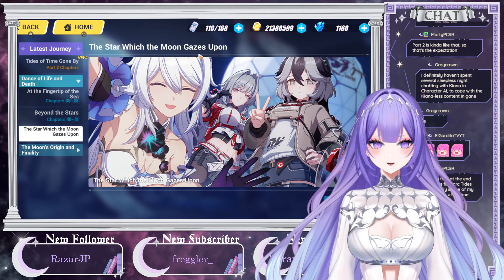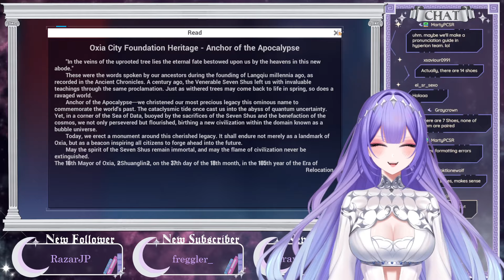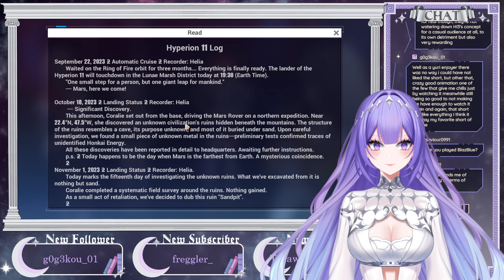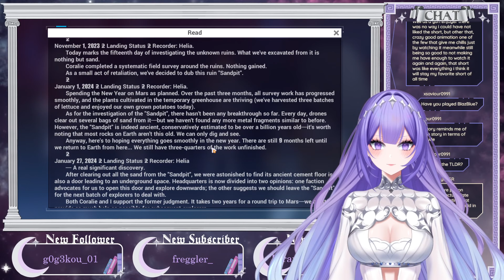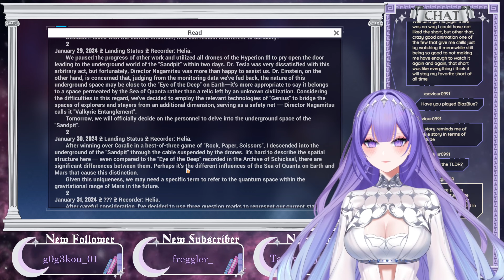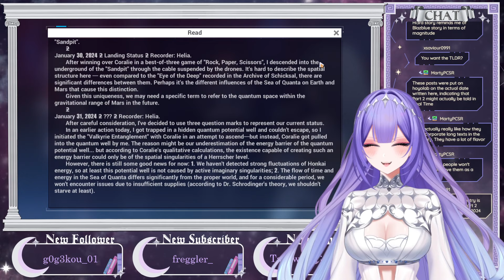Starting Part 2 of Honkai Impact 3rd!!! [Astria Live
It's finally time! Starting pt 2 of my favorite game!!! VOD 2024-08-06

I made this thumbnail before playing and I purposefully put Songque's eye like that, knowing nothing about her and now that I know her it is fitting and I couldn't be happier haha